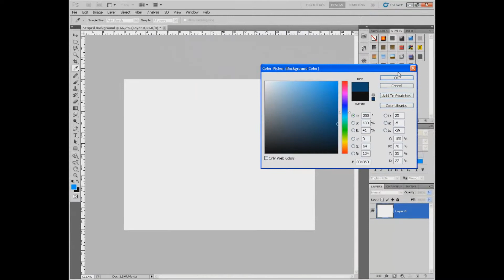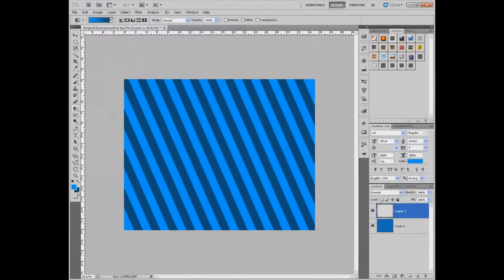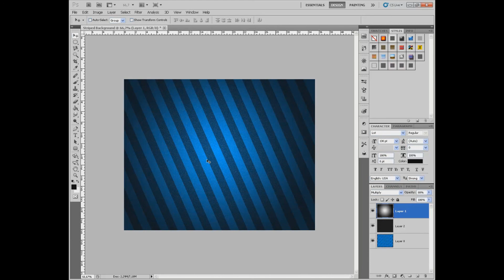How to: Make a cool striped background.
~DON'T HIDE ANNOTATIONS~
Don't hide them, I explained everything with the annotations.